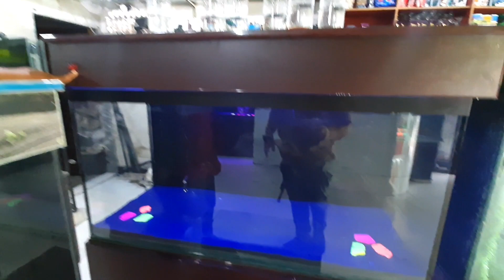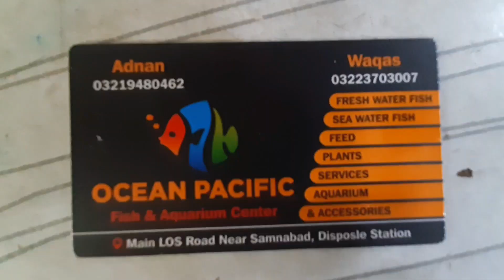Fancy Fish market in Lahore / Aquarium Fish Wholesale Market in Lahore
Fancy Fish Wholesale Market in Lahore / Wholesale Fancy Imported Fish Market in Lahore

fancy fish market lahore
fancy fish farming in pakistan
fancy fish market
fancy dress wholesale market in lahore
fish aquarium market in lahore
fish market lahore
wholesale market in pakistan lahore
wholesale markets in lahore
fancy suit wholesale market lahore
fish market
fancy fish
fancy fish aquarium
wholesale market in pakistan
lahore wholesale market
fancy fish price in pakistan